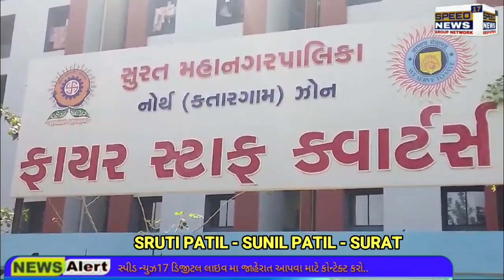NEWS સુરતના ડભોલી ફાયર સ્ટેશનમાં ફરજ બજાવતા કર્મચારીનો આપઘાત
સુરતના ડભોલી ફાયર સ્ટેશનમાં ફરજ બજાવતા કર્મચારીનો આપઘાત

સવારે 6 વાગ્યે ડ્રાઇવર કિશોરસિંહ પઢેરિયા જોબ પર હાજર થયા ન હતા

ત્યારબાદ ફાયર ઓફિસર દ્વારા કર્મચારીને ફોન કર્યો

7થી 8 ફોન કિશોરસિંહ દ્વારા ઉઠાવવામાં આવ્યા હતા

ત્યારબાદ ફાયરના કર્મચારીઓ કિશોરસિંહના ઘરે ગયા

જ્યા બારીમાંથી કિશોરસિંહ ગળેફાંસો ખાધેલી હાલતમાં મળ્યા

ત્યારબાદ ફાયર ના કર્મચારી દ્વારા પોલીસને માહિતી આપવામાં આવી હતી

પોલીસે આ કર્મચારીના મૃતદેહ ને પોસ્ટ મોટા મળશે ખસેડી વધુ તપાસ શરૂ કરી છે